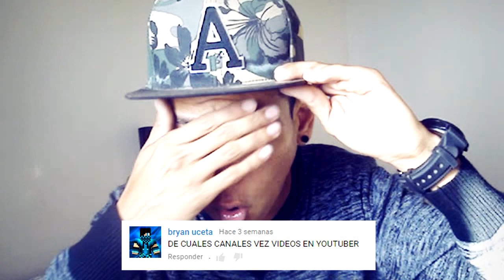MI PRIMER VIDEOBLOG | Mafia Gameplays